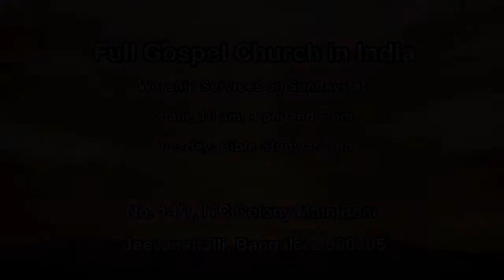FGCI 19th Feb 2017 Tamil Worship Service